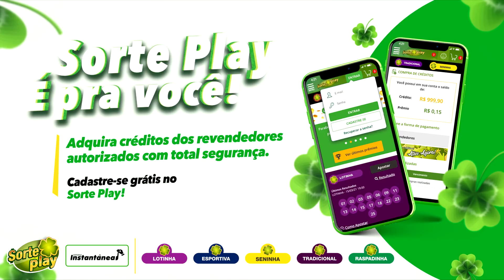🍀 Resultado do Jogo do Bicho PT Rio 14:20 – Resultado da PT Rio 28/03/2021